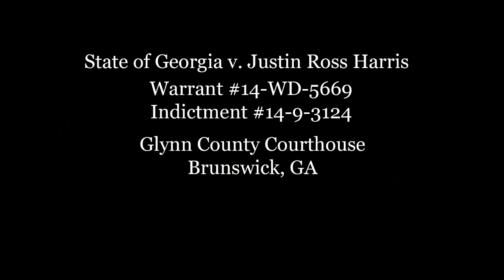Ross Harris trial - Ex wife, Leanna, testifies